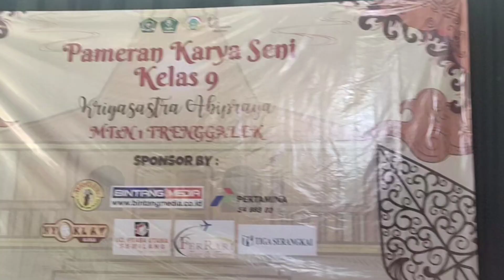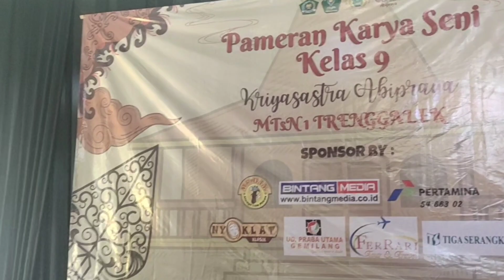Pameran Hasta Karya Siswa kelas IX di MTs N 1 Trenggalek